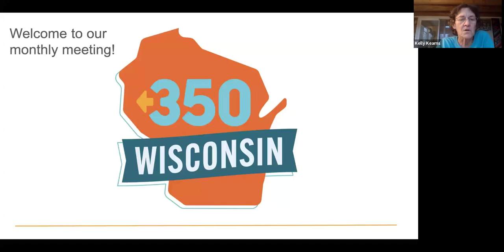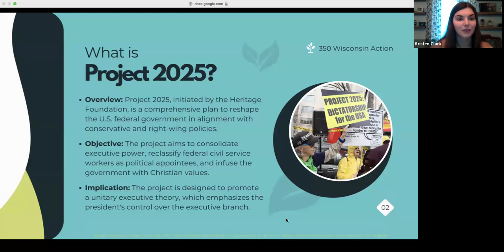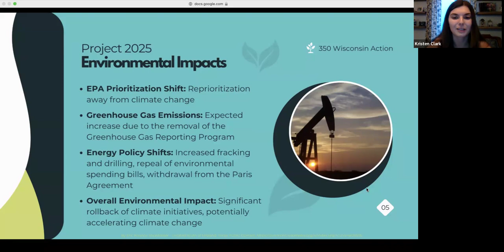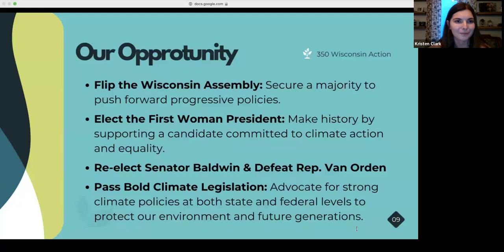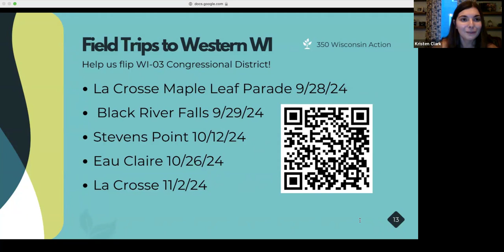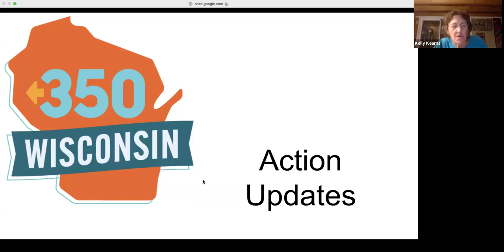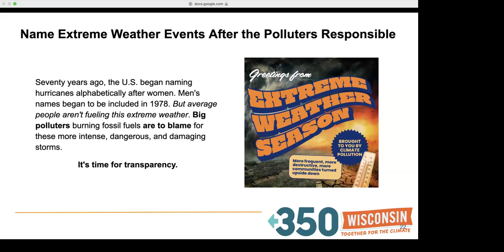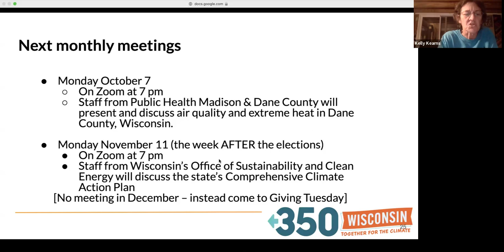Defeat Project 2025's Big Oil Agenda with 350 Wisconsin Action!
Kristen Clark, Field Director of our sister organization, 350 Wisconsin Action, gives an engaging presentation on the stakes of the 2024 election, from the dangerous Project 2025 to our fight for bold climate policy. She highlights key opportunities and explains why the following eight weeks are critical, especially in Wisconsin, where elections come down to 1-2 votes per precinct.